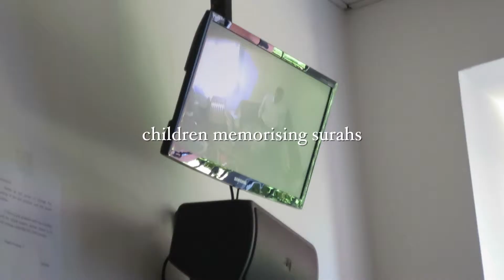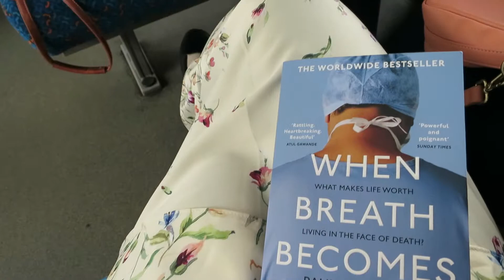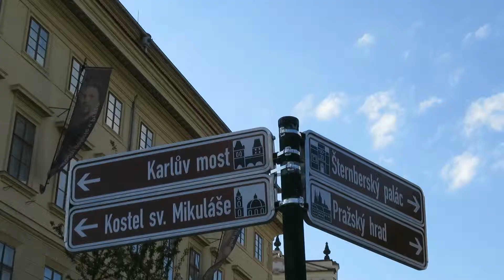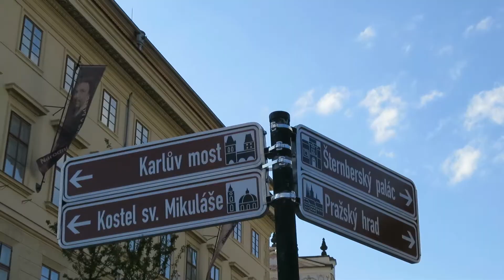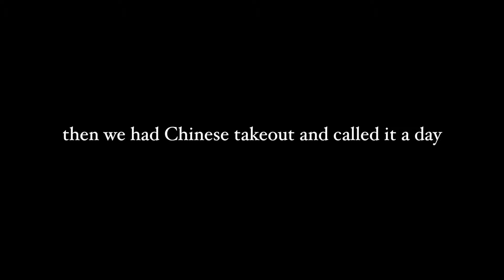Aidilfitri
When Breath Becomes Air

GEAR :

Camera : Canon Powershot S120
Camera stabilizer : Joby GorillaPod Magnetic Tripod